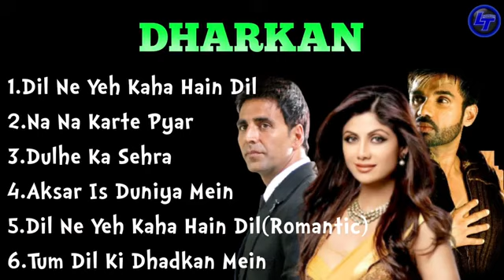Dharkan Movie All Best Songs Shilpa Shetty Akshay Kumar Sunil Shetty Long Time Songs